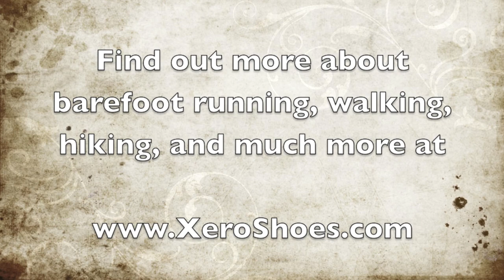Barefoot Running Technique | How to Run Barefoot | Josh Gordon interview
- What can you learn about barefoot running from a man with one leg?

Okay not one leg, just one that's longer than the other by over an inch! Accomplished barefoot runner, Josh Gordon shares his insights and discoveries about how to run barefoot, safely, efficiently, and enjoyably.

If you want to master minimalist running or barefoot running technique, you'll learn a lot in this interview, conducted by Xero Shoes CEO, Steven Sashen. Everything from foot placement, to body position, to why downhill running may be the best thing you can do, to whether barefoot shoes are better or worse than just running barefoot.